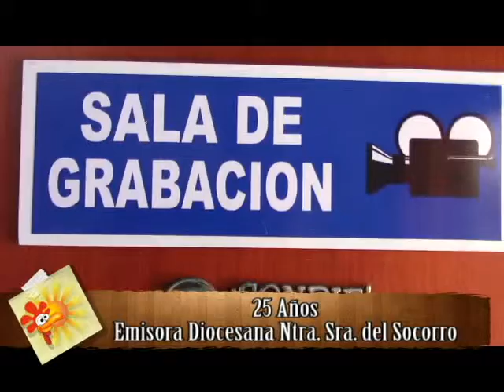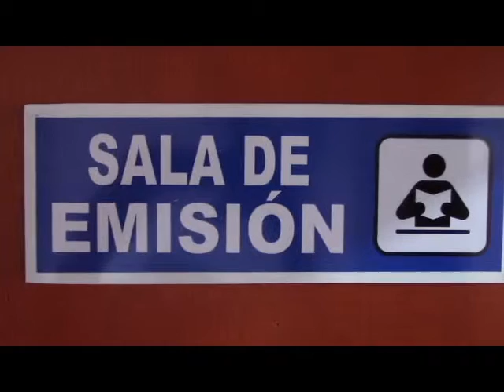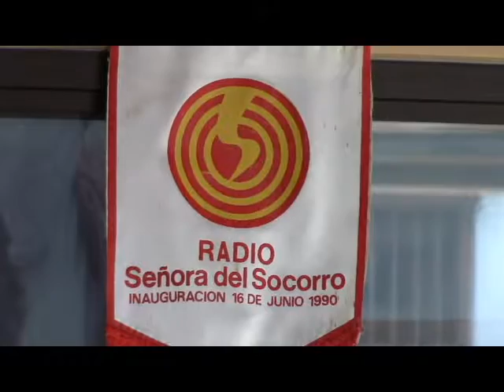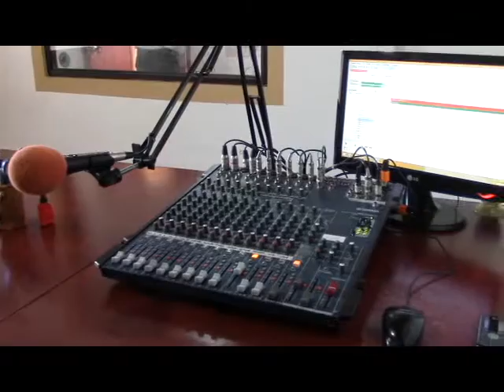DESAYUNO PARA EL ALMA 25 AÑOS EMISORA NTRA SRA DEL SOCORRO